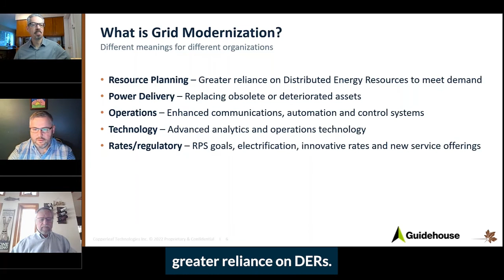Webinar Clip #1: What is Grid Modernization?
Historically, utilities have focused on delivering safe, reliable, and affordable energy. In today’s world, this mandate is evolving. It now includes new levels of complexity which are forcing utilities to add “clean”, “resilient”, and “flexible” to their business metrics and sustainability targets. In the following clip, Gene and Adam give an overview of their definitions of grid modernization, setting the stage for the rest of the webinar discussion.